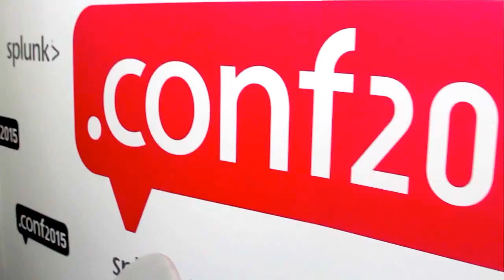Oliver Hoppe, Vodafone | Splunk .conf2015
01. Oliver Hoppe, Vodafone, Visits theCUBE. (00:20)
02. IT Service Intelligence:  Next Level of Data Insight. (00:43)
03. Ease of Installation. (01:56)
04. Splunk Enables Vodafone to Be Reactive Rather than Proactive. (02:42)
05. Splunk Is Developer Friendly. (10:31)
06. Trending Topics:  Big Data and Accessibility of Data. (11:20)

New information management allows for proactive problem solving at Vodafone

Splunk, Inc.’s IT Service Intelligence (ITSI) is finding its way into the hearts of enterprise IT operations at companies across the globe. The consequences of ITSI and Splunk were stressed by Oliver Hoppe, solutions architect – operational analytics at Vodafone Group Plc, as he revealed to John Furrier and George Gilbert, coshosts of theCUBE, from the SiliconANGLE Media team, the trends he sees and the gains Vodafone has made thanks to ITSI.

Big impact

Vodafone has to deal with a great variety of information at different levels. Hoppe noted that Splunk’s system is ideal for solving this problem, as it can handle data of any type and make it searchable. He noted specifically that efficiency was improved.
“Now everyone reaches the same conclusion,” Hoppe said, explaining that this gives everyone the same data to work off of and, as a result, people end up reaching the same or similar conclusions, which allows teams to focus on solving problems.

Proactive and not reactive

This year’s Splunk .conf2015 event certainly carries a theme of easy implementation, data universality, but even more so the ability for enterprise IT to be proactive and not reactive to problems it faces. Hoppe noted that this was probably the most important shift taking place in his field.

Using Splunk’s ITSI, Vodafone can now identify specific data streams that may be problematic and program in automation so that when those situations occur, systems can automatically respond rather than requiring a complex coordination of individuals.